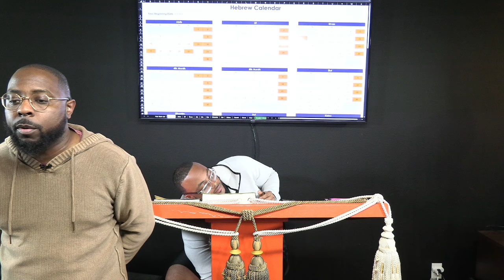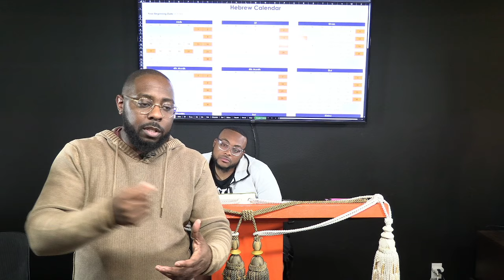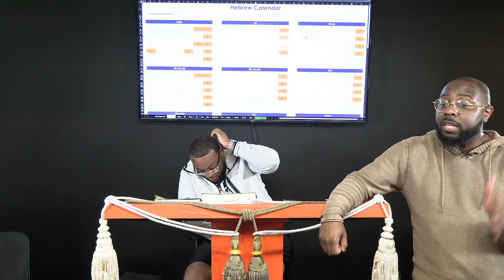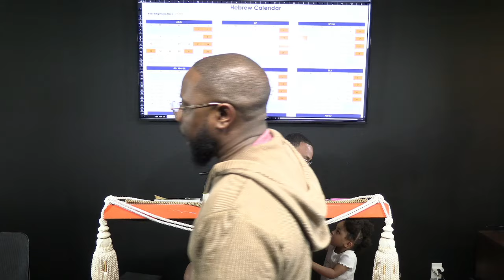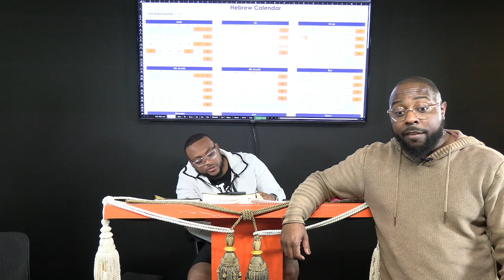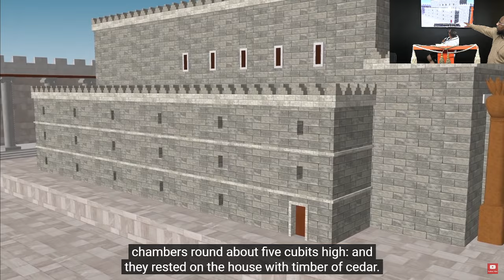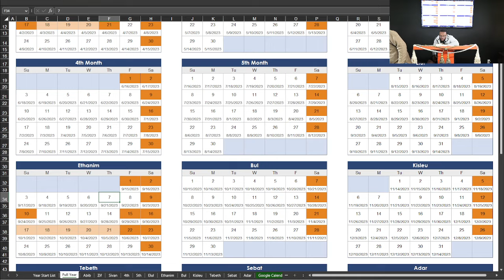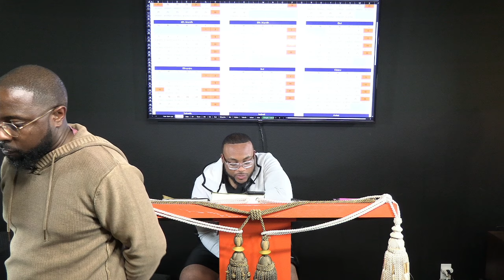When Solomon Had Finished the Building of the House of YAHUAH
The reading for this Sabbath: 2 Chronicles 3:1-2 // Genesis 22:1-2 // James 2:15-16 // 2 Chronicles 3:2-17 // 1 Kings 8:1-66 // 1 Kings 9:1-28